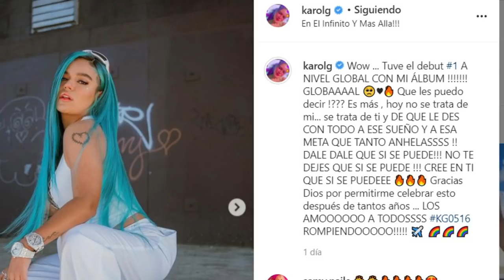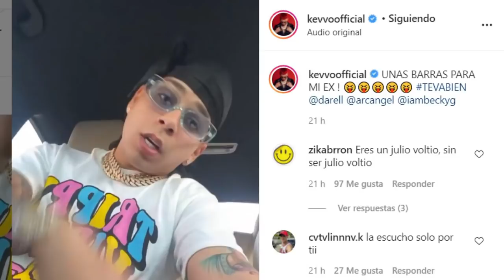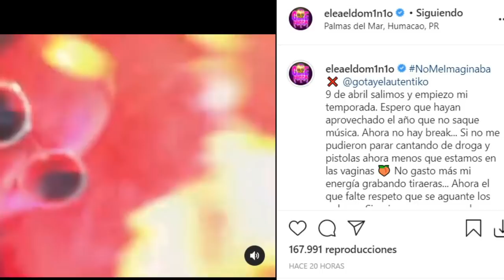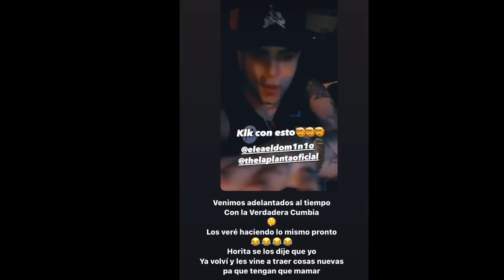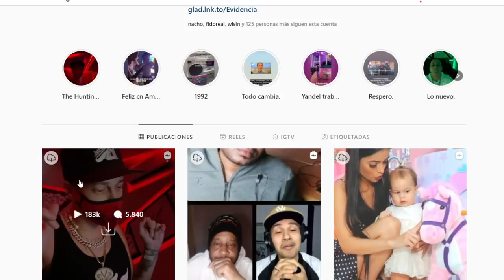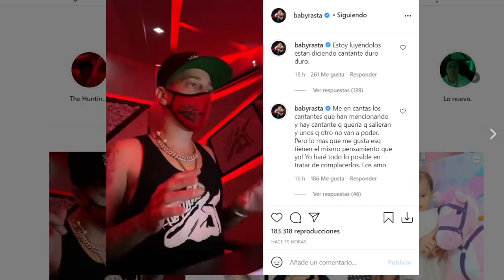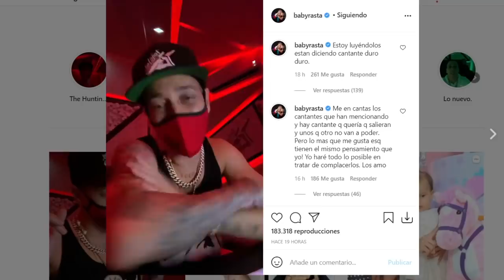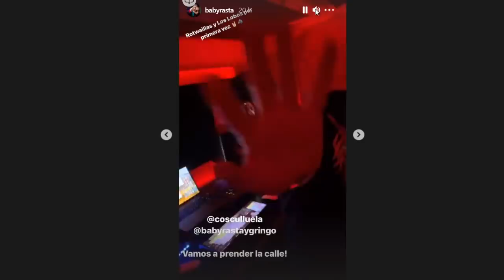BABY RASTA: LOS QUEMARÉ / EL DOMINIO: KENDO TU CACHETADA / KAROL G / OZUNA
@babyrastaygringotv hizo una publiacion que se viene con algo nuevo junto a @cosculluelaelprincipe @nengoflow y @pachoelantifeka4867  este ultimo tambien esta celebrando el extio de su ultimo sencillo musical
por su parte @eLeAmusicTVOficial ahora se enfoco en tirarle a @KendoKaponiTV y le menciono algo de una bofetada
@KarolG  se siente mas alegre que nunca con su albim numero 1 y @Ozuna agradece el premio que le dan en los BMI